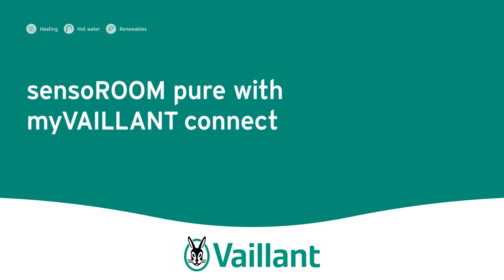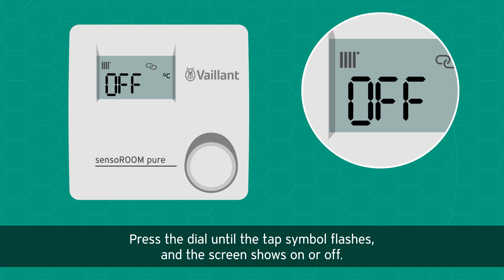Vaillant sensoROOM pure with myVAILLANT connect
To get the very best out of a Vaillant boiler or heat pump, it is always best to fit Vaillant controls. Our controls are designed and tested to work with our products to not only enhance the system, but can increase efficiency by up to 4% when a weather compensating thermostat has been installed.